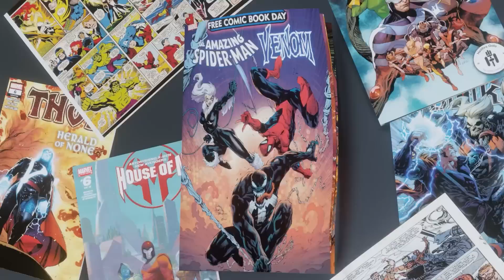skipping Storm T4 and I blame Netmarble - Marvel Future Fight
lazy rework, no communication, bad decisions